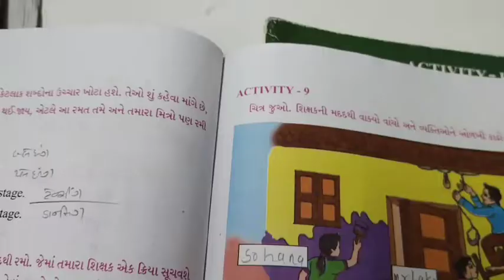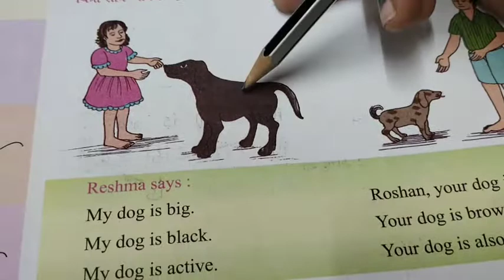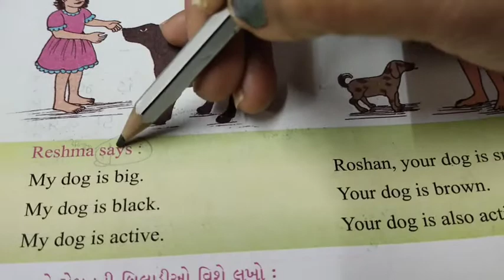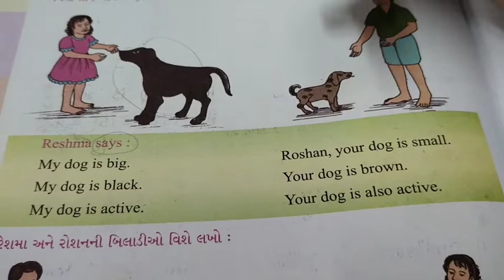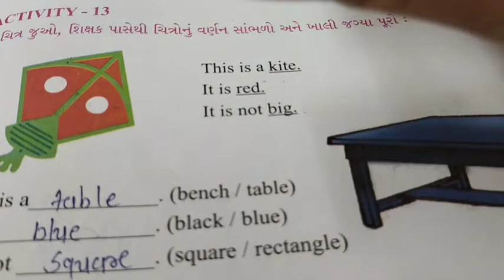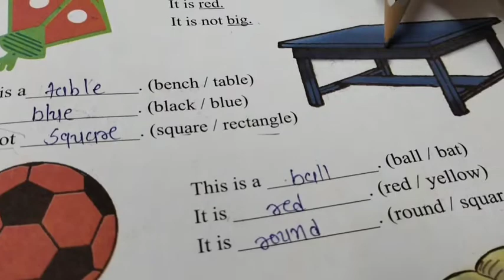shishukunjvidhyasankul#(std-3)(17-1-22)(પા.પૂ.)(યુનિટ-૫)(પેજ.નં-૫૪ થી ૫૭)